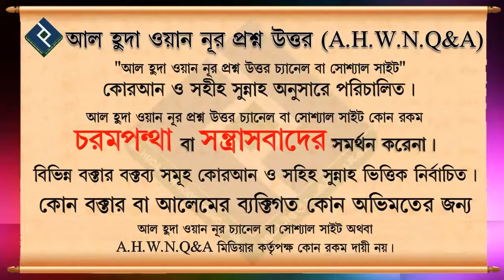সালাতে বার বার হাঁচি আসলে কি সালাত ভেঙ্গে যায় ᴴᴰ┇শায়খ মুহাম্মদ মাহতাব আকন্দ